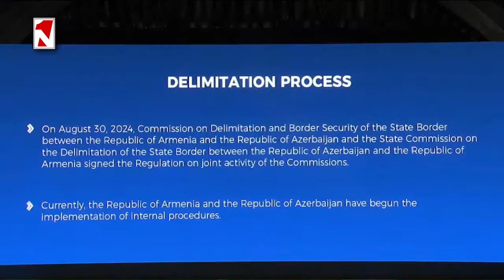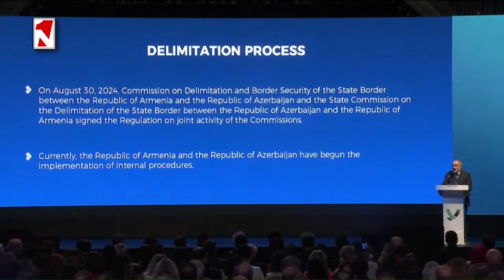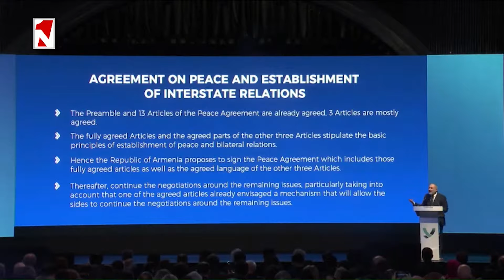Վարչապետ Նիկոլ Փաշինյանի ելույթը «Երևանյան երկխոսություն» միջազգային համաժողովին